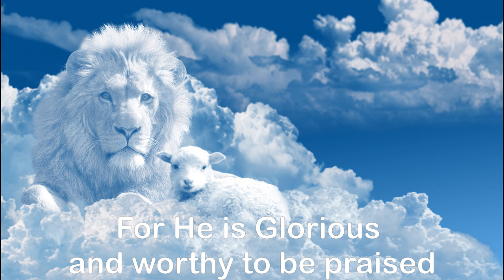Glory to the Lamb (Lyrics)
Glory to the Lamb sung by Terry MacAlmons (former worship leader at the World Prayer Center)

Photo by: jeffjacobs1990